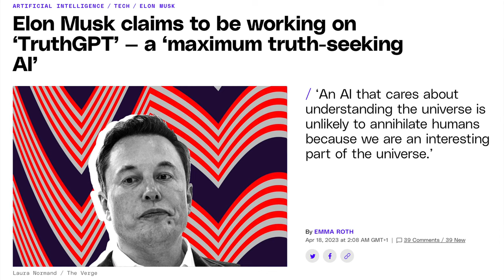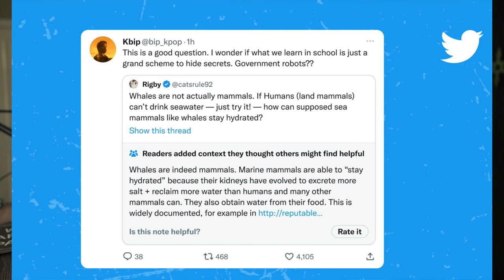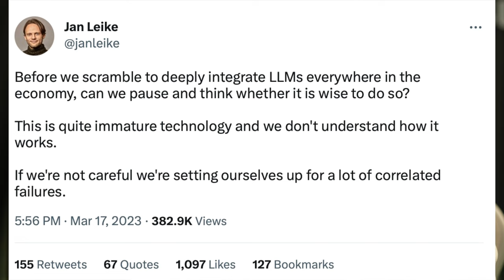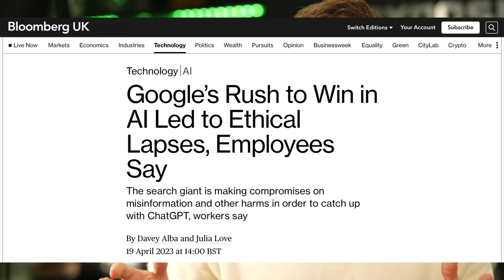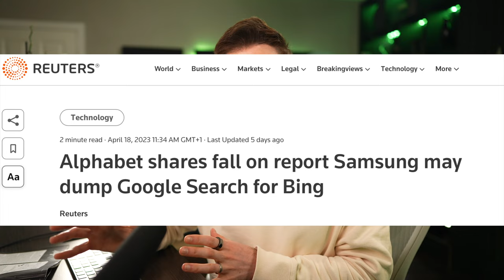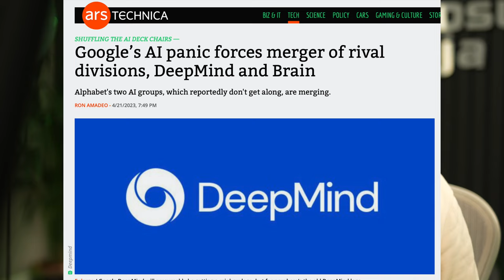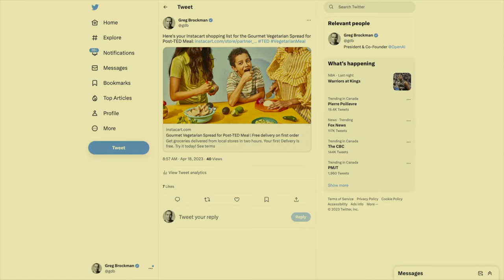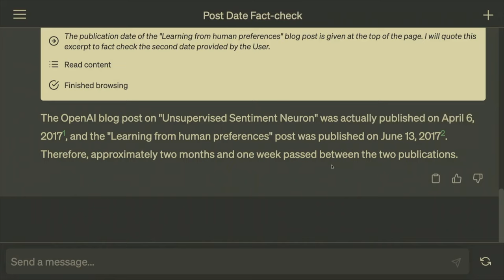AI News: TruthGPT, Google Magi, Nvidia Text-to-video, ChatGPT gets a serious upgrade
This week was HUGE for the world of AI, with some significant announcements all around a common theme...

⏱️ TIMESTAMPS ⏱️
00:00 Introduction
00:37 Elon Musk's TruthGPT (including the story of OpenAI and Elon's disagreement with Google's Larry Page)
03:54 A warning about the threat to humanity from AI, from a respected AI investor
04:25 Signs of fear about safety inside OpenAI?
05:40 Google's own struggle with AI safety & alignment
07:02 Google's new AI search engine, Magi. And Samsung's rumoured switch to Bing as default search engine on their mobile devices
09:58 Is Google keeping up in the AI race?
10:43 Nvidia's latest text-to-video demos and research paper
12:00 A stunning demo of ChatGPT fact-checking itself, by OpenAI's President Greg Brockman

Tim Cameron-Kitchen from Powered By AI summarises the week's AI news and thoughts about the future of AI and business.

The weekly AI roundup discusses various developments in the field of AI. Elon Musk's new AI company, Truth GPT, and its impact on the future of AI are highlighted. The importance of optimising content for different AI models is emphasised, along with the need for AI alignment research to prevent harm caused by AI. AI safety is becoming a more public and louder discussion, which may slow down the rollout of large language model technology. Google's AI progress is questioned amidst concerns over creepiness and internal conflict, while its rumoured negotiations with Samsung for preferential fees and personalised search experiences are speculated. The progress made in text-to-video AI and chat GPT demos is showcased, highlighting their potential in e-commerce and social media businesses. It is suggested that adding a feedback section can help AI correct its own mistakes.

👆 Summary by ChatGPT